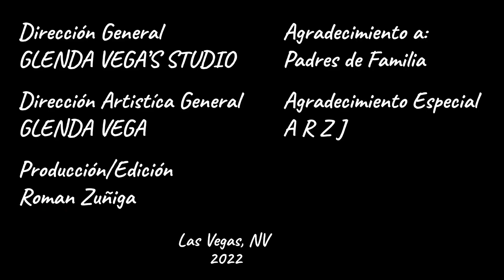Danubio Azúl - Piano - Elmer Fernandez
Dirección General
GLENDA VEGA'S STUDIO

Dirección Artística General
Glenda Vega

Producción Edición
Roman Zuñiga

Agradecimiento Especial
A.R.Z.J.